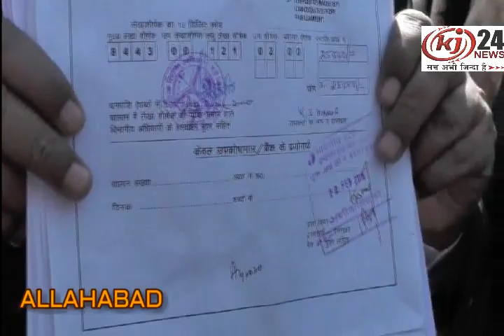बाहुबली पूर्व सांसद अतीक अहमद ने अपना नामांकन निर्दलीय प्रत्याशी के तौर पर दाखिल किया,